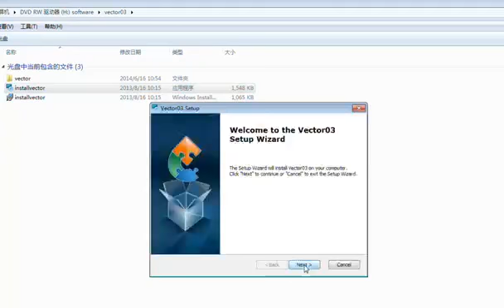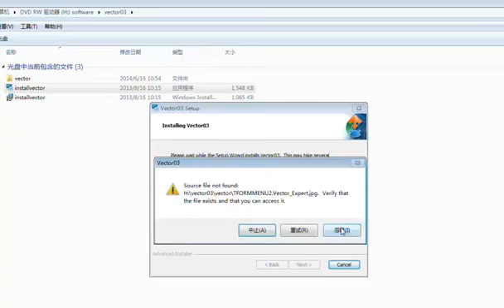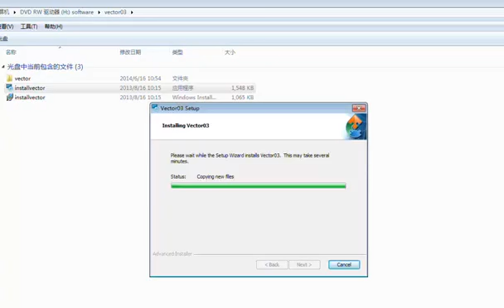MAIKONG VECTOR NLS video of 8D LRIS NLS INSTALLATION